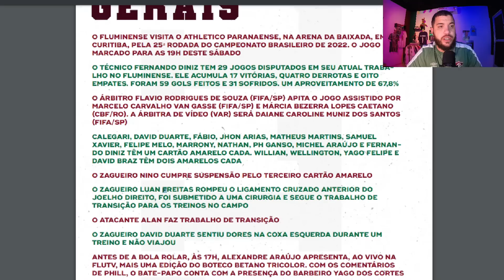🤬SEGREDO REVELADO: TUDO SOBRE A (ABSURDA) LESÃO DE MATHEUS FERRAZ!